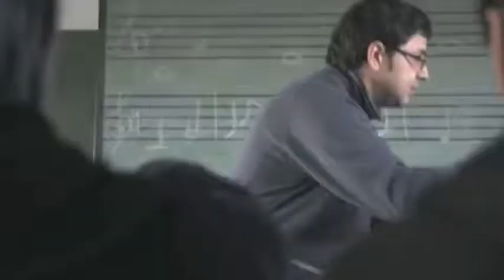Consolari Concert Hall - Landfill Orchestra